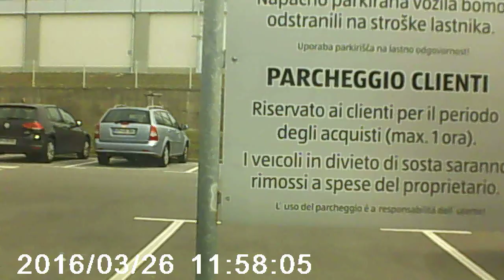sežana dash cam take 1